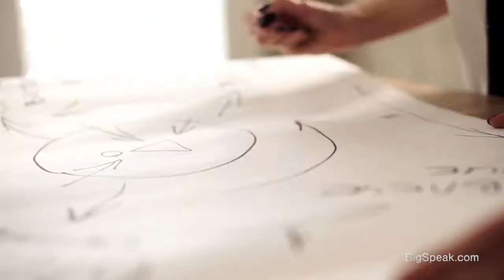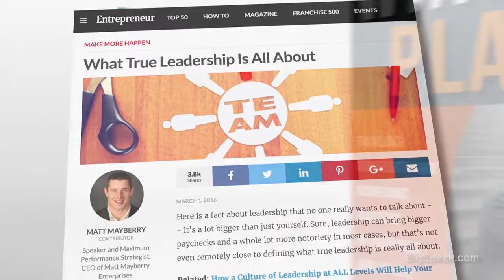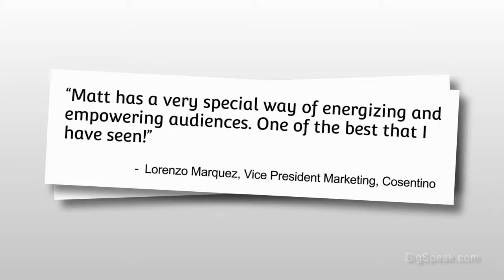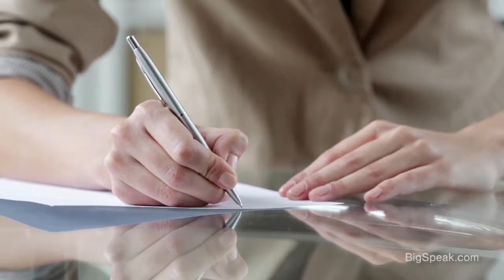Matt Mayberry - 2017 Speaking Preview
Matt Mayberry is an internationally acclaimed keynote speaker and performance strategist. A former Indiana University and Chicago Bears linebacker, Matt is one of the most widely read columnists for Entrepreneur Magazine, where he writes on peak performance, leadership, teamwork, overcoming adversity, and motivation.

Matt is Indiana University’s current record holder for most sacks in a single game and was the team recipient of the prestigious Howard Brown Award, which exemplifies leadership, courage and work ethic. With a 4.45 forty yard dash, Mayberry was signed by the NFL Chicago Bears in 2010. Reaching the pinnacle of his sport, he suffered a life-changing injury. It was this event that inspired Mayberry to embrace his true passion—his true gift—helping others achieve massive success by learning how to turn failures into gifts.